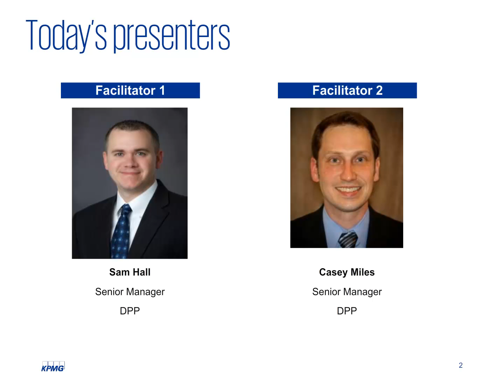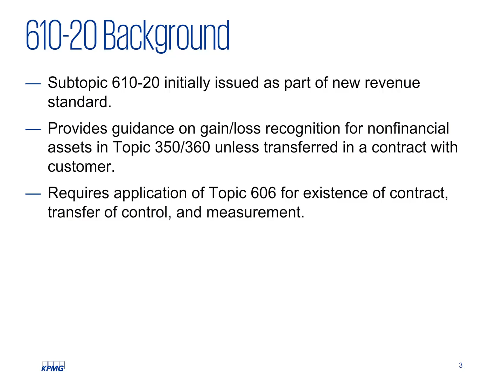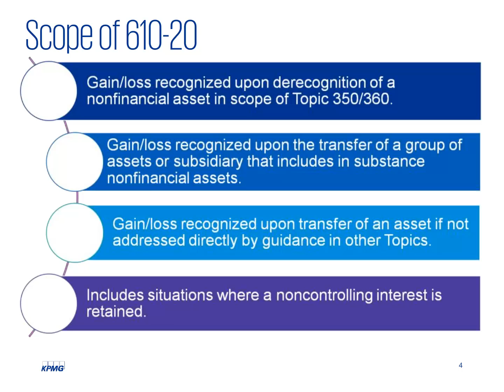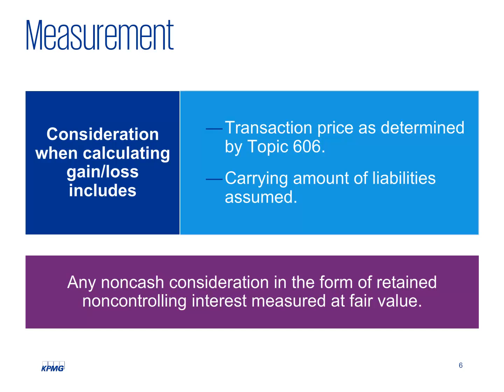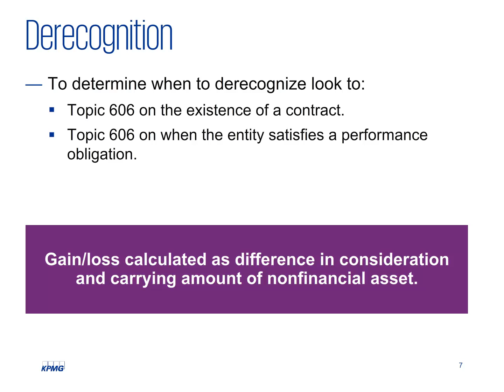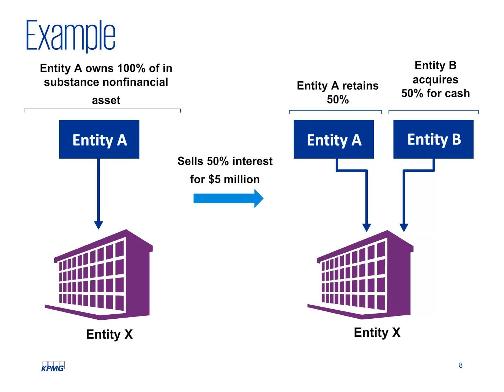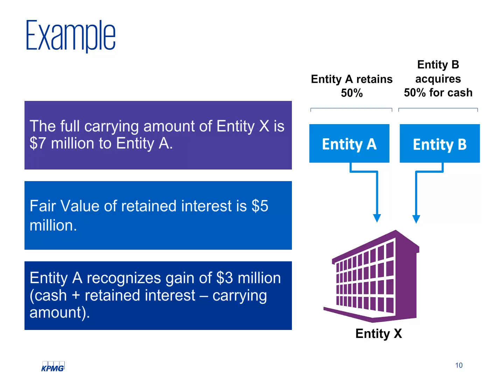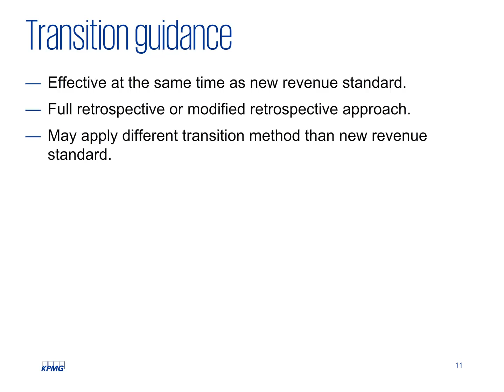Clarifying the Scope of Asset Derecognition Guidance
Upon completion of this podcast, participants will have a better understanding of the current state of the FASB's Project on Clarifying the Scope of Asset Derecognition Guidance and Accounting for Partial Sales of nonfinancial Assets.

For more information about the project, read our Defining Issues 16-021, FASB Proposes to Clarify Scope of Derecognition of Nonfinancial Assets.